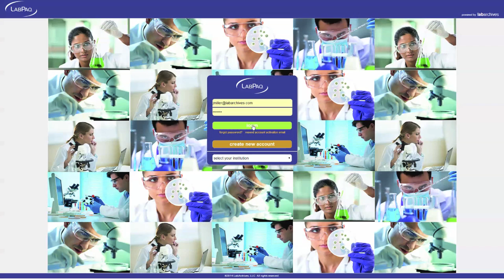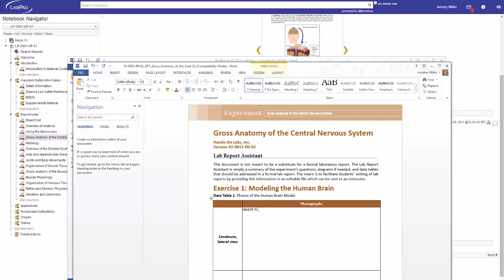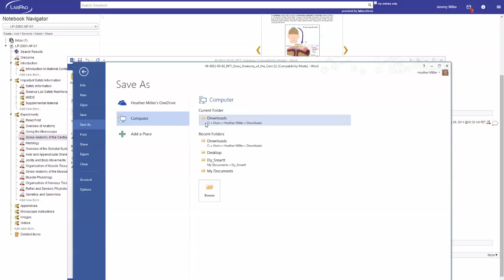LabPaq Navigation Videov2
LabPaq Digital Student Navigation